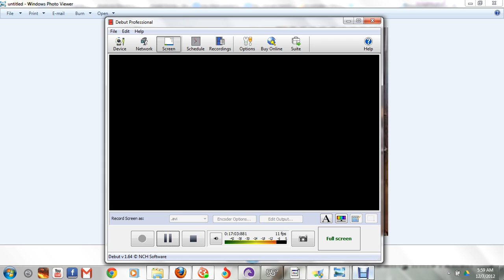black love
black love is forever